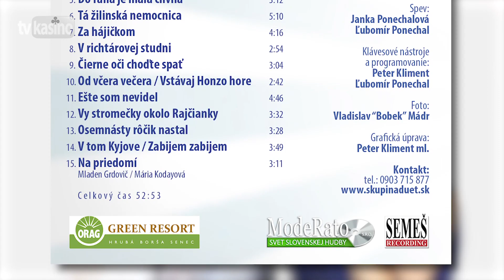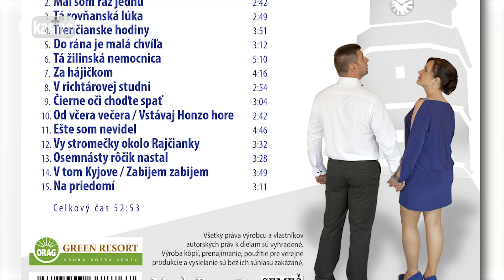Duet: Od včera večera / Vstávaj Honzo hore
Pieseň z albumu "Trenčianske hodiny", hudba a text: ľudové piesne (P) & (C) 2014 Peter Kliment - Semeš Recording

Od včera večera / Vstávaj Honzo hore
Duet

1.
Od včera večera z toho vášho dvora
Počujem ťa plakať frajárečka moja

Len si pekne poplač veď aj máš pre koho
Takýchto mládencov nie je u nás mnoho

2.
Vstávaj Honzo hore na baňu klopajú
Ak neskoro prídeš fárať ti nedajú

Neskoro som prišiel fárať mi nedali
Ešte ma hontianskou palicou vydrali